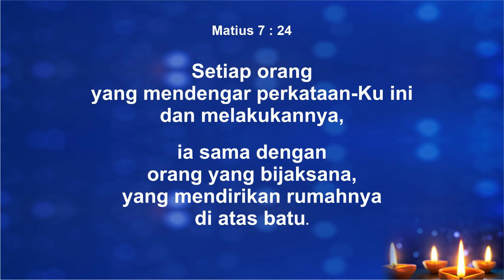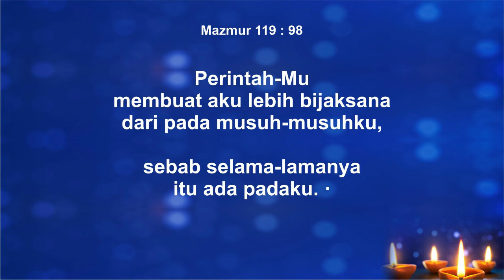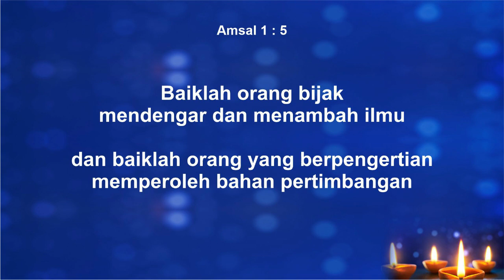AYAT ALKITAB KEBIJAKSANAAN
Setiap orang
yang mendengar perkataan-Ku ini
dan melakukannya,

ia sama dengan
orang yang bijaksana,
yang mendirikan rumahnya
di atas batu.